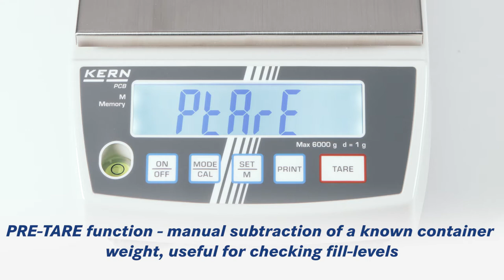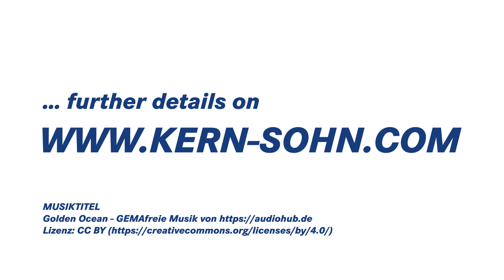The standard in the laboratory | KERN PCB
• PRE-TARE function for manual subtraction of a known container weight, useful for checking fill-levels
• Freely programmable weighing unit, e.g. display direct in special units such as length of thread g/m, paper weight g/m2, or similar
• With the recipe function you can weigh the different ingredients of a mixture. As a check, you can also call up the total weight of all the ingredients
• Plus/minus weighing procedures
• Ring-shaped draught shield standard, only for models with weighing plate size , weighing space Ø×H 90×40 mm
• Protective working cover included with delivery